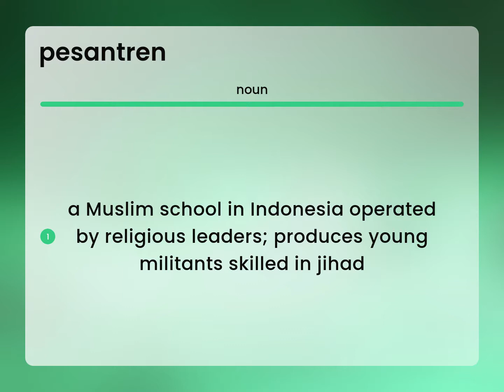Pesantren — what is PESANTREN definition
PESANTREN definition

Susan Miller (2023, April 30.) What is Pesantren?